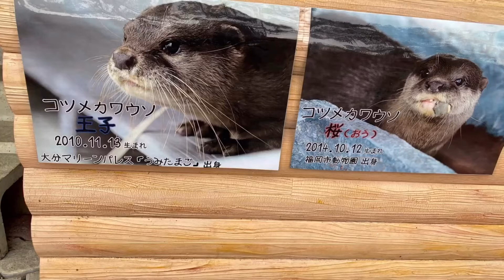仲の良いコツメカワウソの王子と桜🌈桂浜水族館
2020年5月26日撮影
名前は
雄が王子
雌が桜（おう）です。